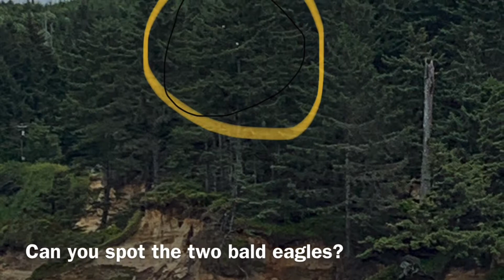Day 4 - Hwy 101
From Raymond, Washington to Coos Bay, Oregon